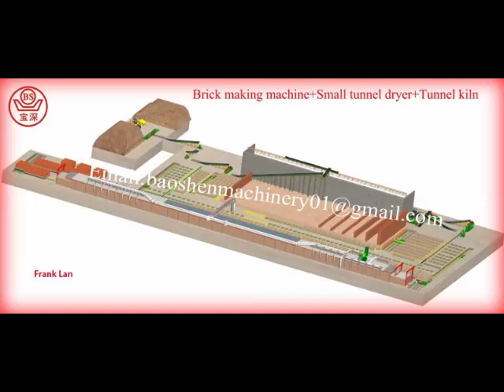china clay brick machine1 02